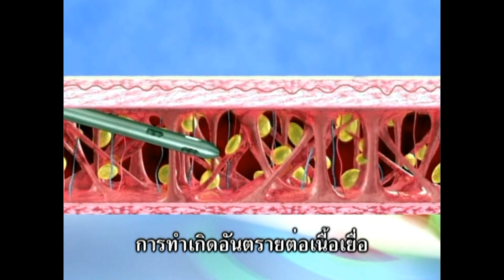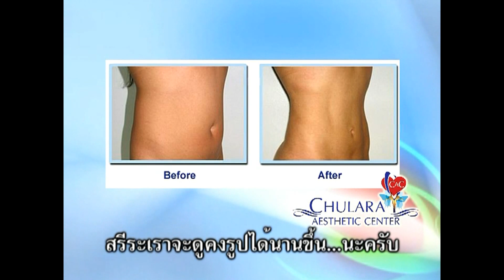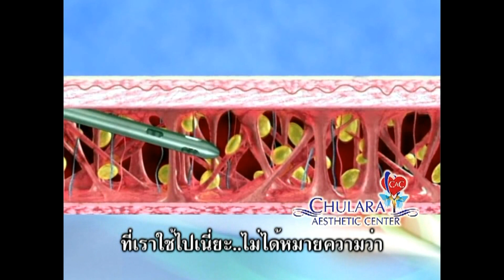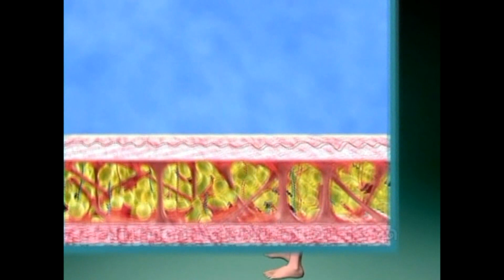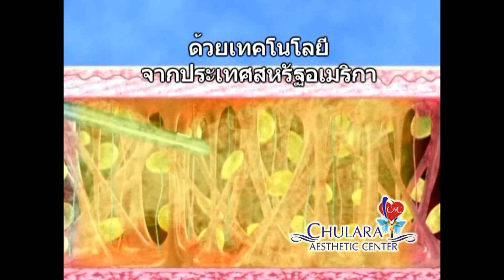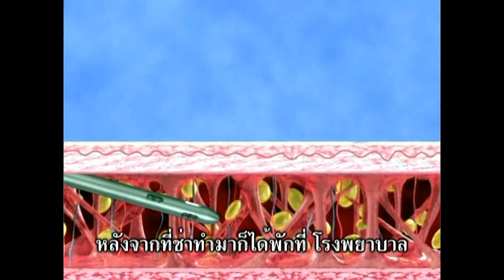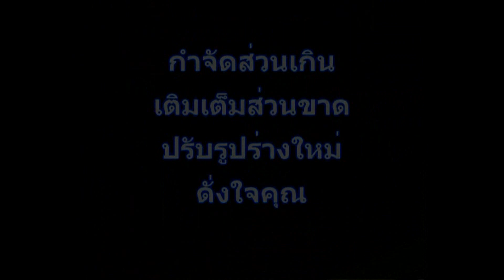การดูดไขมันเฉพาะส่วนด้วยเครื่องสลายไขมัน Vaser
การดูดไขมันหรือการสลายไขมันเฉพาะส่วนด้วยเครื่อง Vaser เป็นวิธีการที่เราจะใช้อัลตร้าซาวด์เข้าไปช่วยในการทำให้ไชมันแยกชั้น แล้วใช้เครื่องดูดออกมา ช่วยลดการเกิดอันตรายต่อเนื้อเยื่อ

สอบถามข้อมูลเพิ่มเติมได้ที่ ศูนย์ศัลยกรรมความงาม chularat aesthetic center โรงพยาบาลจุฬารัตน์ 9 กิ่งแก้ว
90/5 หมู่ 13 ตำบลราชาเทวะ อำเภอบางพลี จังหวัดสมุทรปราการ 10540

เว็บไซต์ โรงพยาบาลจุฬารัตน์